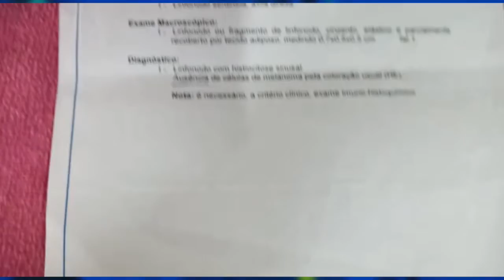TVE Saúde - Câncer de Pele